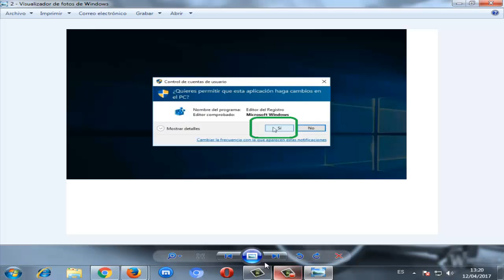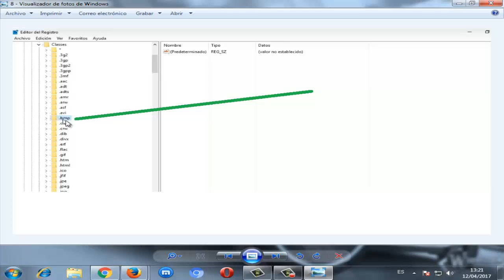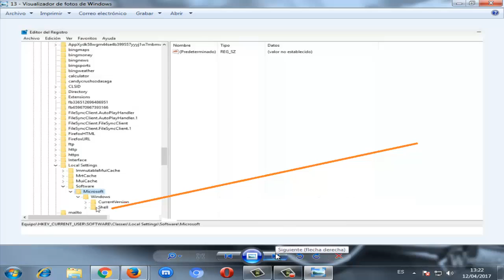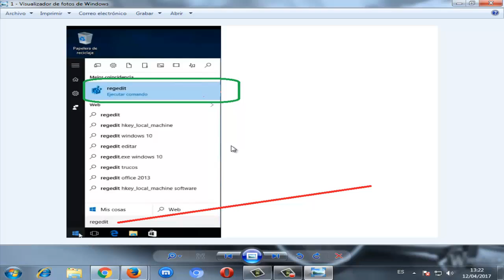Explorador de Archivos se Cierra solo Windows 10/8/7 I SOLUCIÓN 2024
En este video te dare la solucion cuando el Explorador de archivos se cierra windows 10 y con ello vamos a  reparar explorador de archivos windows 10 definitivamente

Videos Recomendados
💛 Como ACELERAR Celular